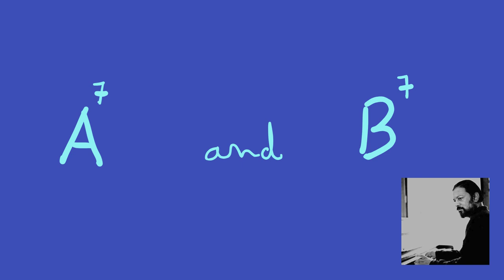Build the A7th and B7th Chords|Khrome Music Colombo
Build the A7th, B7th Chord!  with Harsha Makalande
Khrome Music School
Harsha Makalande Institute of Music
Original Theme Music composed by Harsha Makalande